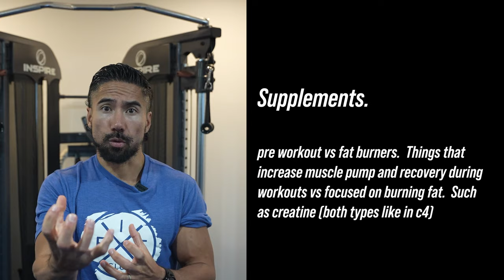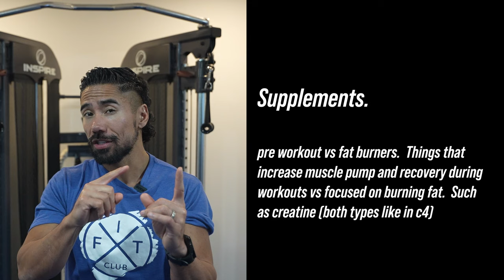So what do you got to do to build muscle Part 2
Hey FitFam! Ready to supercharge your fitness journey? 💪 Let's dive into the keys to muscle building, weight loss, and fat loss that WORK!

Wondering how to build muscle effectively? 🤔 I've got the insider scoop for you! 💯

Supplements.
-Male and female hormones.  Male loss of testosterone females estrogen, find a way to get those optimized.

-Protein and carbs your main macros, to get the high protein, you probably need powders and EAA’s for muscle building

-pre workout vs fat burners.  Things that increase muscle pump and recovery during workouts vs focused on burning fat.  Such as creatine (both types like in c4)

Get a coach.
One that will keep you on track for when you feel “fat”.  Pls focus on one thing and one thing only, the right coach will know when its time.  Your time might be now, but it actually might not be.  Get your body fat low, which might make you drop weight…Then focus on building muscle.  Cause your better to be ripped then gain a few pounds, but still look lean.

🚨 Your fitness journey is about to hit a whole new level! Let's engage and crush our goals together! 🚀💬

Remember, progress is progress, no matter how small. Let's get after it together and become the strongest version of ourselves. 💪💥🔥 Let's do this, guys! WOOOOO! 🙌💥